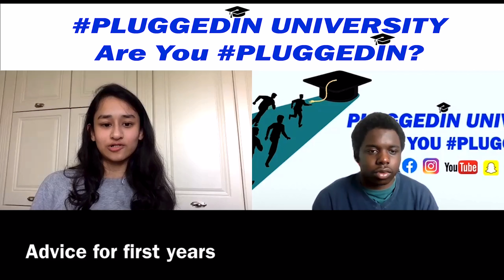FIRST YEAR ADVICE: How to survive your first year in University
We sat down with Tanzila to find out about their University experience at UCL - University College London
Tanzila - Studies Economics at UCL University and is in their final year